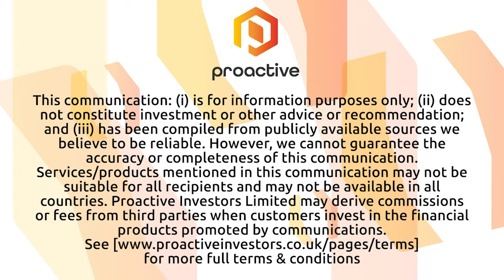Surefire Resources kicks off highly anticipated RC drilling at Yidby Gold Project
Surefire Resources NL (ASX:SRN) MD Paul Burton tells Proactive the company has begun a drilling program at the 100%-owned Yidby Gold Project, 350 kilometres northeast of Perth in Western Australia. There will be 24 RC holes drilled for 2,800 metres principally targeting extensions to existing gold mineralisation and investigating the structural targets. Mineralisation observed at the Yidby Project to date is extensive, covering a 3-kilometre strike length with proven gold at the Yidby, Fender and Marshall targets. Surefire expects the program will be complete within a few weeks.